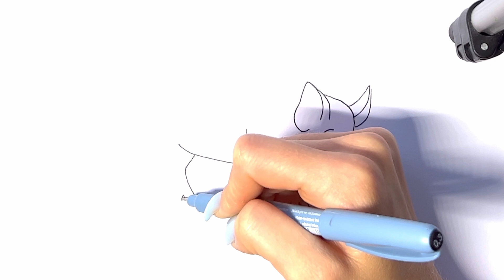How to Draw Pig Easily – Guided Tutorial to Bring This Playful Animal to Life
Learn the art of drawing a playful pig with ease! Our guided tutorial takes you step by step, making it simple for anyone to bring this adorable animal to life. Dive into the world of creativity today!

Write in the comments which picture you want to see next on our channel 👇⬇️